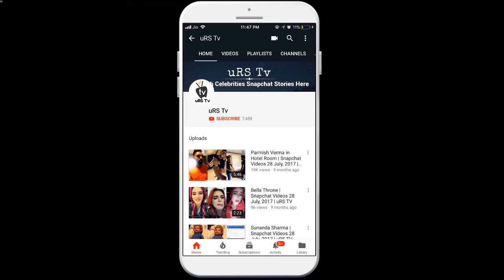Sonia Mann | Snapchat Videos | 21 May, 2018 | uRS TV